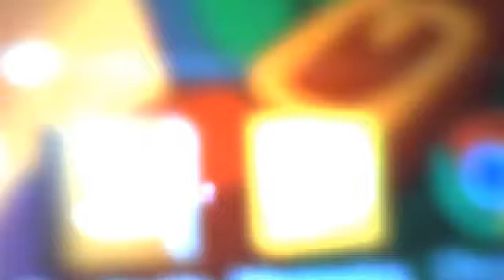What Am I Doing?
Hello. I told you to come here to check out FootofaFerret.
It's the link to to his channel. Go ahead. Click it. I dare you to. I double dare you. Just do it already. The man is waiting. Trust me you do not want to keep him waiting. Go already I promise I won't cry. *sniff,sniff* Ok I lied. Just go already. I'll be waiting baby.
Twitter(follow) @NeffMan_Luis
Twitch(follow) Luigi5249
Vine(follow) Luis Ygelsias
Gotta Check'em All